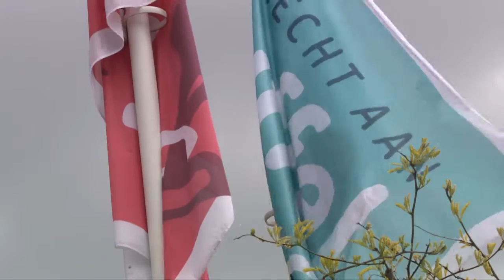Herman Vanspringels Diamond